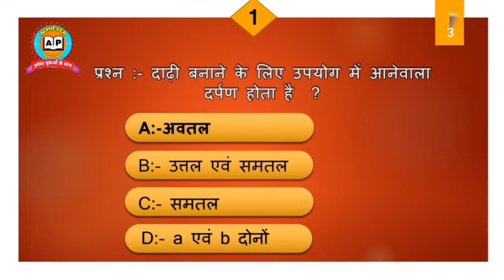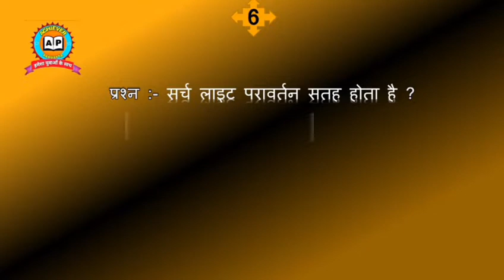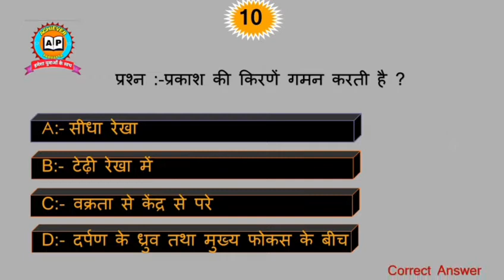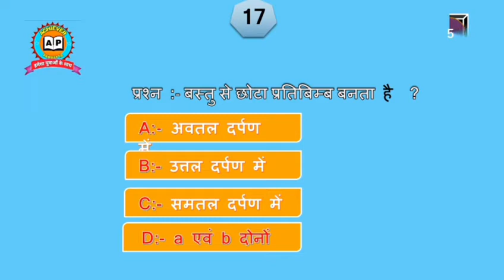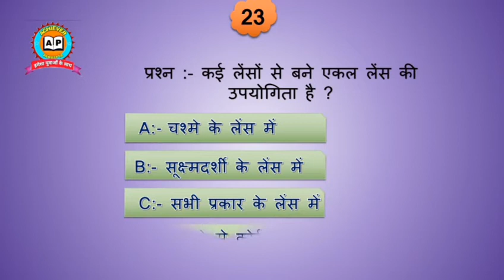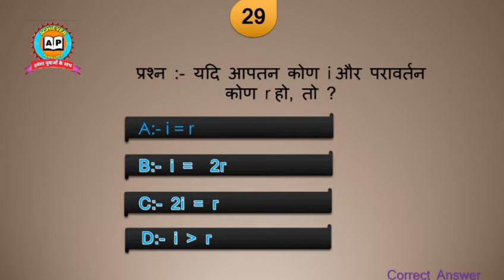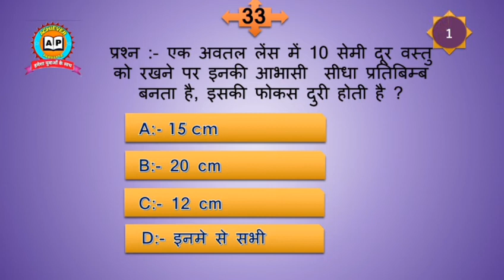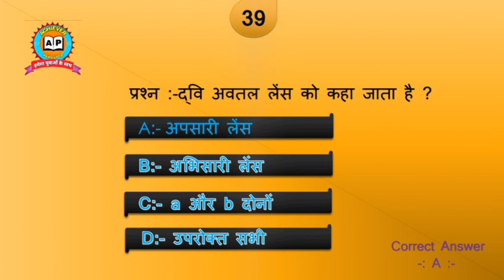Science vvi objective questions 2021 | Bihar board Class 10th Exam 2021 | #1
Hi✋✋✋✋✋I am Prabhash Sir 🙏🙏🙏 Welcome to our YouTube▶️▶️ Channel Achiever Parbatta

  Class 10th Social Science VVI Objective Question      👇👇👇👇👇👇👇
Social  Science VVI Objective 2021 :